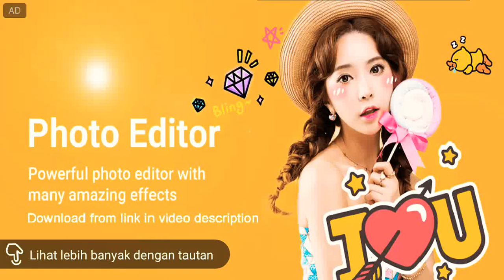Sun parah banget mobile legends bang bang